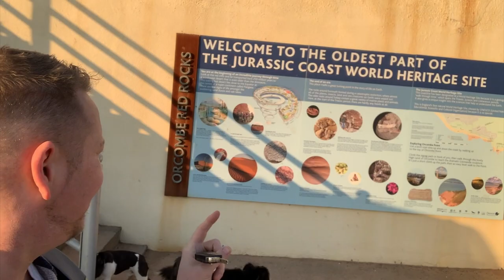Gay weekly Vlog - three gay boys exploring Exmouth in Devon with the dogs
Week 26
My friend Rhos, kindly invited me down to his seaside home in Exmouth, Devon.

In this very gay flog myself, Ross and our friend Joe, take little funny adventures in and around the Devon coast and Devon countryside.

The beautiful beaches in Exmouth were absolutely loved by our dogs. Dell the collie cross, Jack the wirehaired Vizsla and Calvin the French bulldog.

Always laughing and joking on our adventures. I hope that you enjoy week 26th of this very gay weekly Vlog